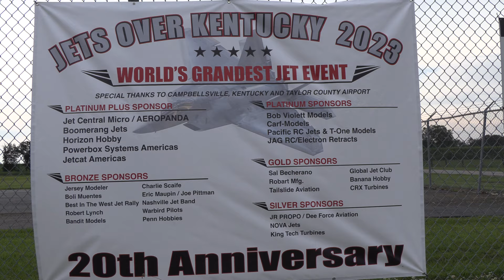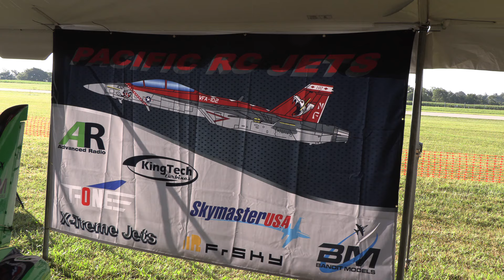JETS OVER KENTUCKY 2023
The day begins quietly and builds to a mind numbing scream of non-stop turbines and the continual smell of kerosene. The camera man shows you the massive tent area complete with all the toys under them. Then a trip to the flight line to see some of the worlds best R/C jets tear it up in the sky.
This shuts down a real airport every year for this massive event